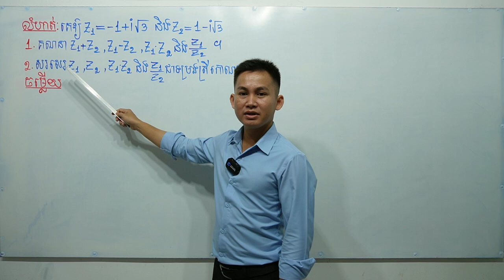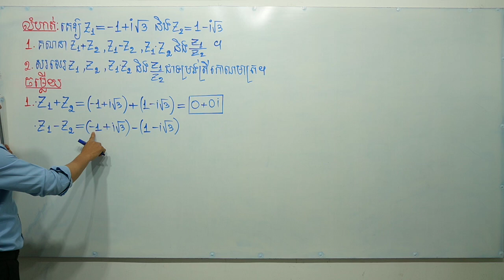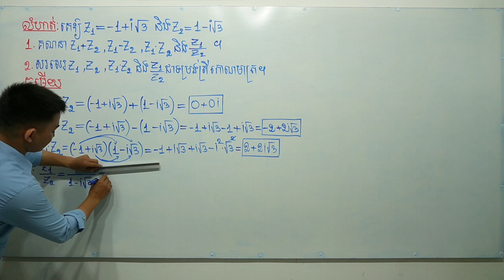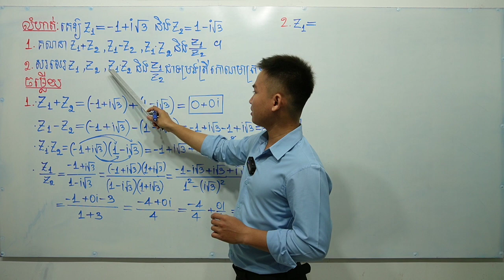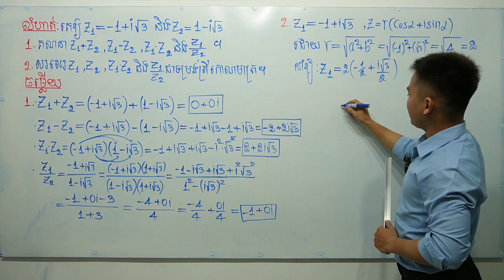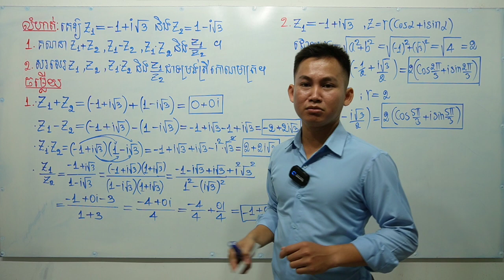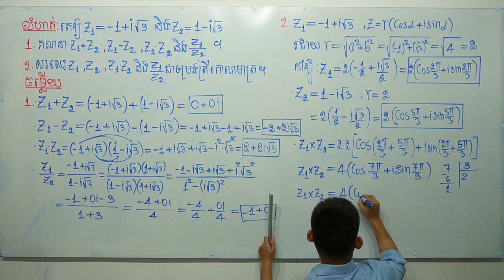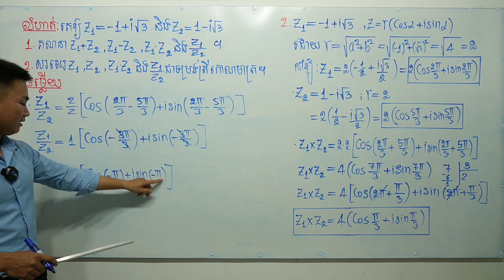ចំនួនកុំផ្លិច ត្រៀមប្រឡងបាក់ឌុប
លោកគ្រូ យ៉ង់ ថេត